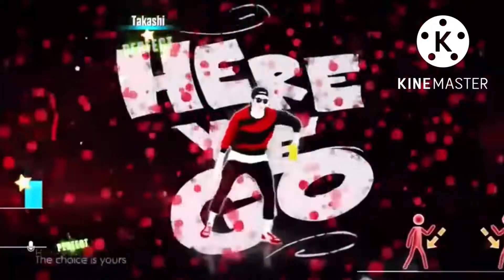Just Dance 2023 Edition Fanmade Mashup Condo By Afro B Ft. T Pain (Collab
Theme: Awesome Dancers